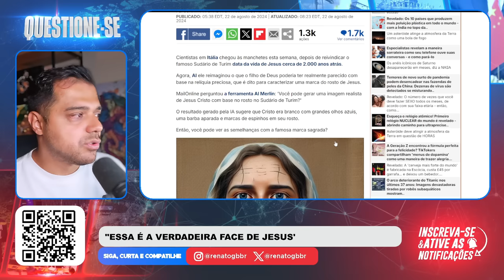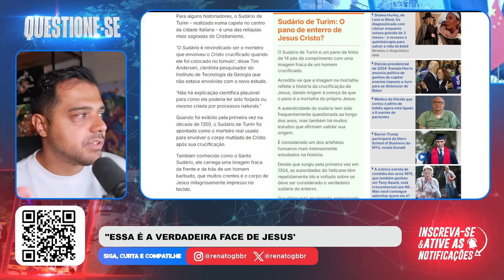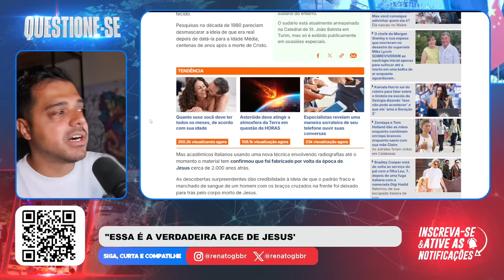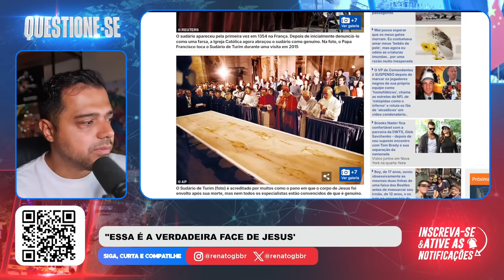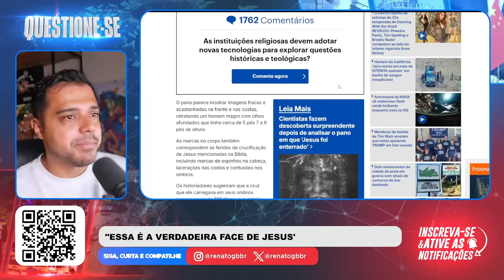Depois DISSO, Você não VERÁ JESUS como ANTES!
📱 Conecte-se Comigo 📱

📝 Comente Abaixo 📝 Essa seria a verdadeira face de Jesus Cristo?

📱 Conecte-se Comigo 📱

📝 Comente Abaixo 📝